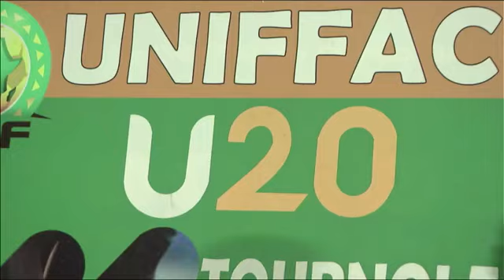Congo Vs DR Congo 2023 Qualifiers AFCON U20 UNIFFAC Zone360p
Savouré le derby du fleuve entre les diables rouges Congo U-20 face aux léopards RDC